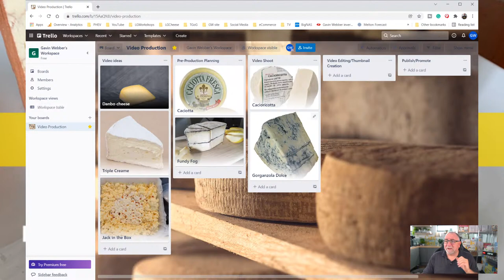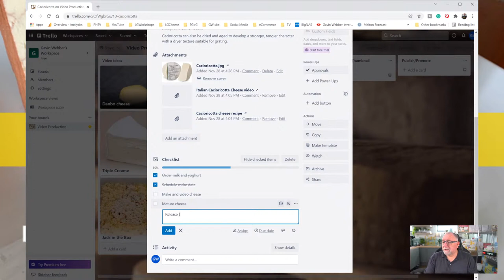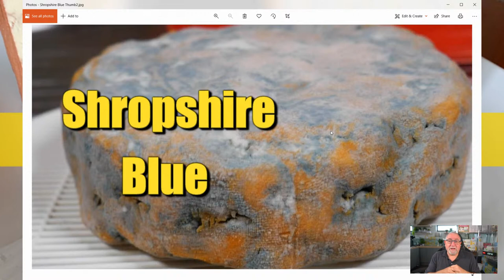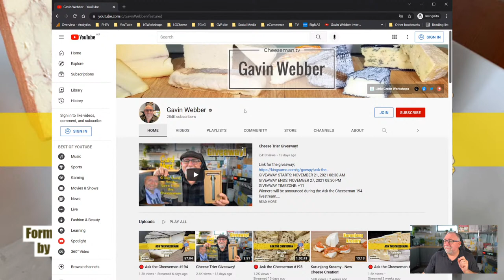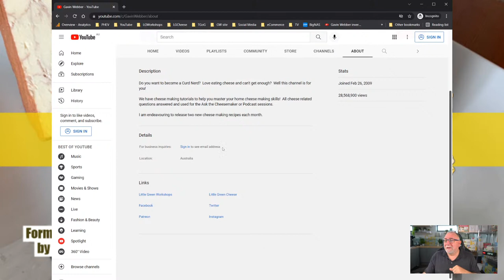🔴 Ask the Cheeseman #195